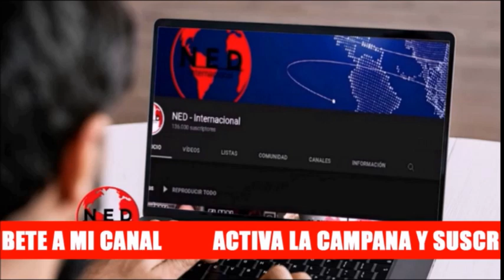🔴 INCREIBLE LA MEZQUINDAD DEL PETRISMO CON FERNANDO RUIZ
Fernando Londoño sobre el petrismo y su trato con Fernando Ruiz